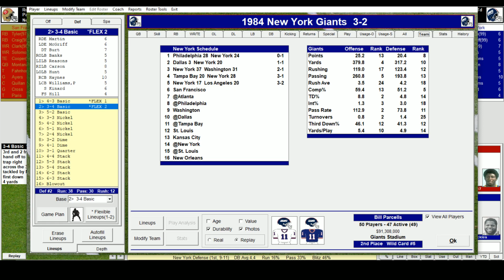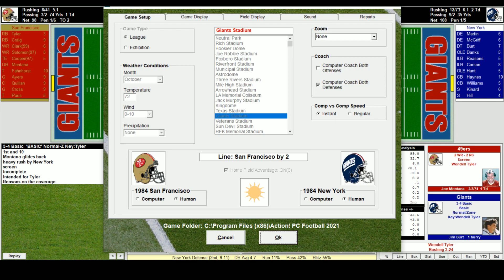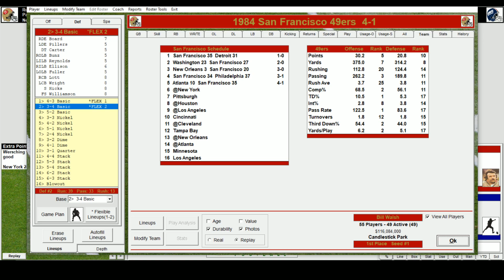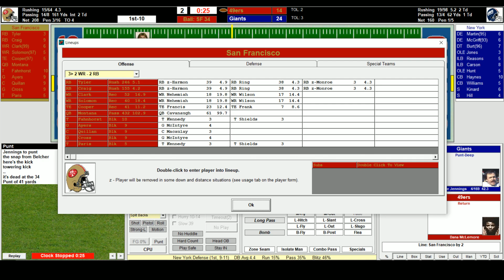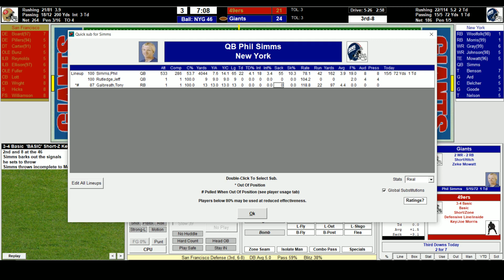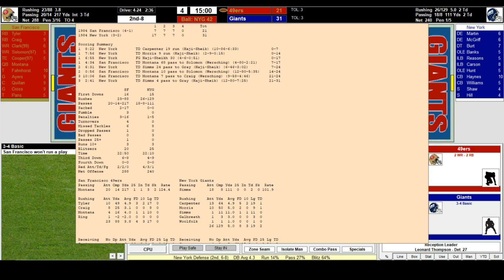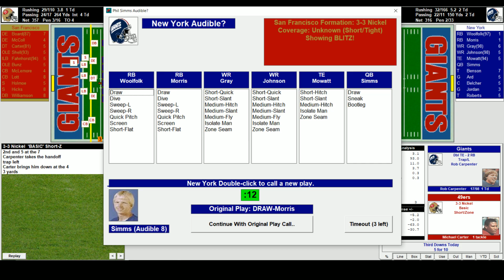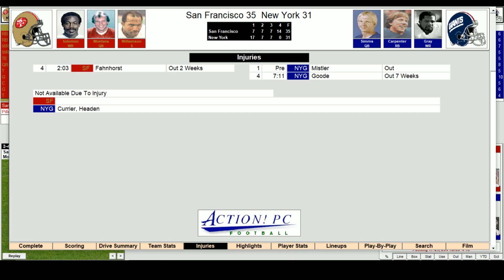1984 NFL Replay Week 6: Niners/Giants